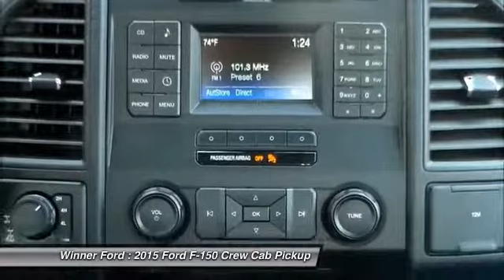2015 Ford F-150 Dover DE F1329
Winner Ford
591 South Dupont Highway

This 2015 F-150 is for Ford lovers looking far and wide for that perfect, fuel-efficient truck. It is nicely equipped with features such as 4WD. It will take you where you need to go every time...all you have to do is steer! brbr